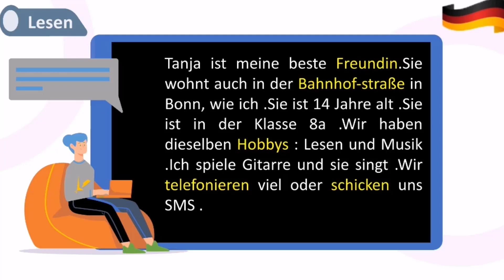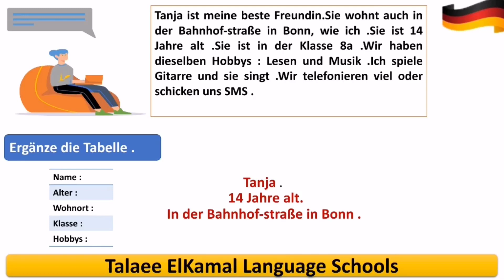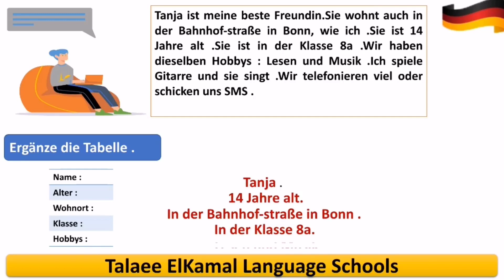6 Prim 1 Stunde Text ^Lesen ^